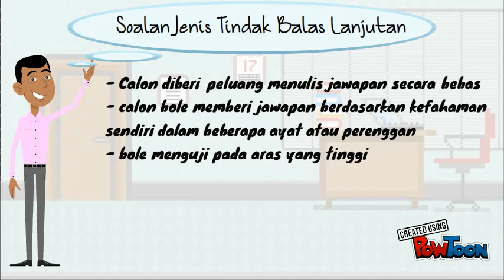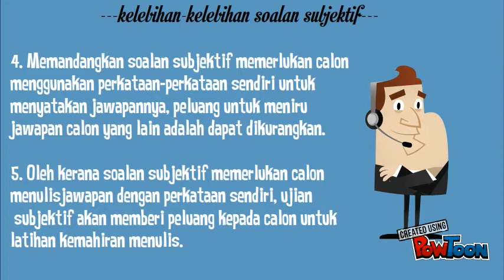kuliah 9- jenis-jenis soalan subjektif.